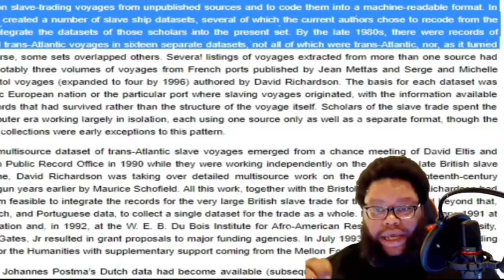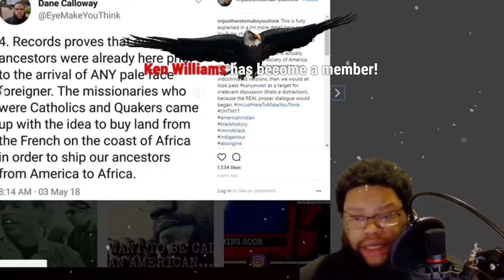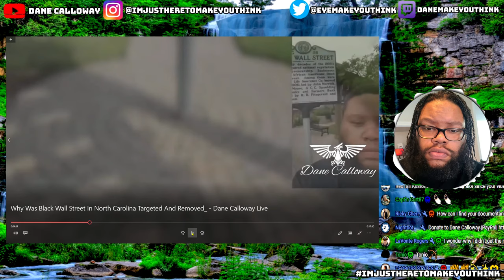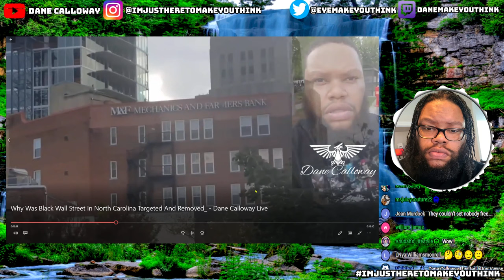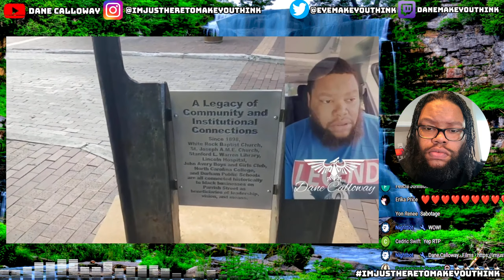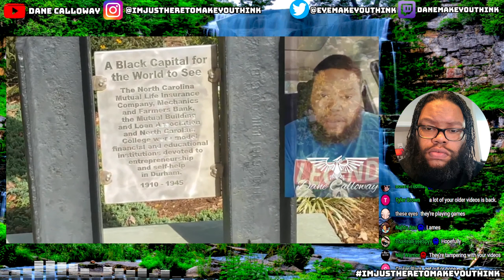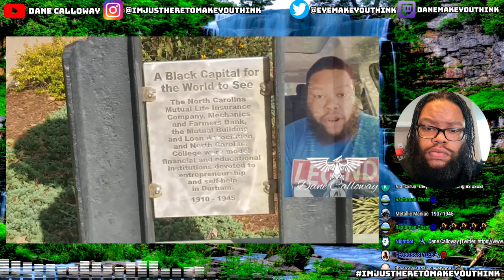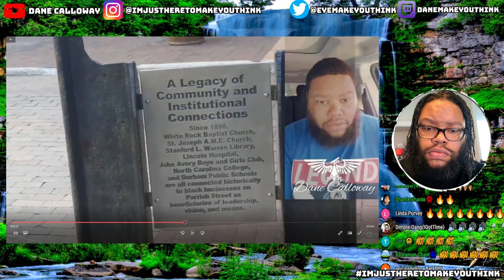Dane Calloway: Its Happening Regardless Of Who's Ready Or Not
Dane Calloway is Live!

Timestamps:
0:00 - Live Countdown
4:36 - Shoutouts from the Audience
7:04 - Greetings from around the world
10:23 - Area Code Shoutout Madness
13:50 - Global Shoutouts and Discussion on Historical Misnomers and Slave Trade
17:02 - The Copper Color Race and Research Recommendations
20:33 - Jamie Foxx's health, vaccine controversy, and media coverage
23:22 - Jamie Foxx reportedly forced to take vaccine and celebrity health concerns
25:56 - Jamie Foxx's Mystery Illness and Speculations about his Condition
28:22 - Concerns about Cloning and Health Issues after Taking the Jab
33:36 - Exploring Historical Landmarks in Durham, North Carolina
36:42 - Exploring Durham's History as an Indigenous Black Community
39:36 - Durham's African-American-owned Businesses and Banks
42:31 - The Rise and Fall of Black Wall Street in Durham, NC
45:31 - Getting Back to Black Capitalism
48:29 - Building Our Own Communities and Currency
51:13 - Unifying Our Communities for Economic Empowerment
53:49 - Buying Up Land and Capitalizing on the Economic Crisis
56:28 - Building Generational Wealth Through Collective Action
59:11 - Believe in Yourself
1:01:53 - Research Triangle Park
1:02:07 - The Destruction of Black Businesses and Communities with Urban Renewal
1:05:28 - Searching for a missing video and discussing disappearing content on the platform
1:08:15 - Destruction of Black Businesses and Urban Renewal
1:11:16 - Gentrification, Urban Removal, and Redlining in Asheville, North Carolina
1:13:50 - Documenting the Effects of Gentrification on Business Owners and Elders
1:16:16 - Gentrification, Labor Camps, and Concentration Camps
1:18:59 - Turn Up the Volume: Discussing Elders and Heritage with the Community
1:21:31 - Community Connections and Historical Legacies
1:24:02 - Announcement and Message to Wake Up
1:26:42 - Updates on New Releases and Educational Content

Wado @LawNationSports For The Assist!